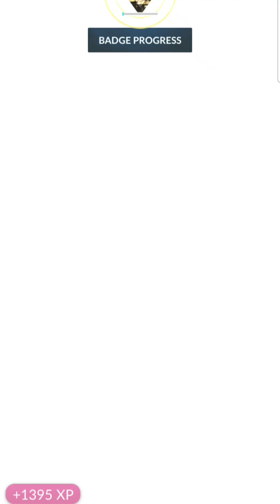Pokémon Go Gym Battle (08/31/2023)